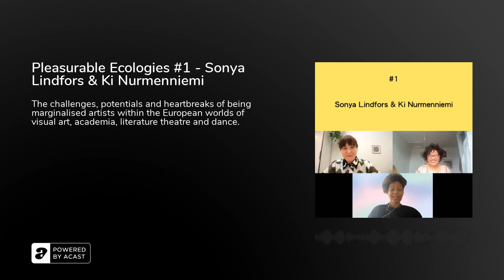Pleasurable Ecologies #1 - Sonya Lindfors & Ki Nurmenniemi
In this first episode, Ama is joined by Cameroonian–Finnish choreographer and artistic director Sonya Lindfors and Helsinki-based art writer, curator of contemporary art, and doctoral researcher in interdisciplinary sustainability sciences Ki Nurmenniemi. Together the three work to build bridges towards rest, dreaming, healing, futuring whilst discussing the challenges, potentials and heartbreaks of being marginalised artists within the European worlds of visual art, academia, literature theatre and dance.&nbsp;

“How could I dream from your perspective, understanding that it is not possible? But if we are dreaming, and it is speculative anyway, what if I dream of dreaming from your perspective? What would that future look like?”&nbsp;– Sonya Lindfors

Length of the episode is 81 minutes. Conversation is in English.&nbsp;

Podcast edited and produced by Koumbah Semega-Janneh and Ama Josephine Budge.

Ama Josephine Budge (she/her/hers) is a Speculative Writer, Artist, Curator and Pleasure Activist whose work navigates intimate explorations of race, art, ecology and feminism, working to activate movements that catalyse human rights, environmental evolutions and troublesomely queered identities. Ama is a PhD candidate in Psychosocial Studies with Dr Gail Lewis at Birkbeck, University of London. Her research takes a queer, decolonial approach to challenging climate colonialism with a particular focus on inherently environmentalist pleasure practices in Ghana and across the Black diaspora.

Sonya Lindfors (she/her/hers) is a Cameroonian-Finnish choreographer and artistic director that also works with facilitating, community organizing and education. In 2013 she received a MA in choreography from the University of the Arts Helsinki. She is the founding member and Artistic Director of UrbanApa, an inter-disciplinary and counter hegemonic arts community that offers a platform for new discourses and feminist art practices.

Ki Nurmenniemi (they/them/their) is a Helsinki-based curator of contemporary art, art writer, and doctoral researcher in interdisciplinary sustainability sciences. They have been working in Finland and internationally since 2010, curating transdisciplinary projects around contemporary art and its relations to ecological thinking and (un)sustainable practices. Ki’s field of specialisation is the 21st century ecological art with an emphasis on queer ecologies and posthumanist approaches. Their curatorial practice has been embedded in artist residencies, micro organisations, and multidisciplinary collectives.

Frame Contemporary Art Finland’s Frame Curatorial Research Fellowship is a four-year programme for contemporary art curators. The programme explores new forms of research that renew curatorial and institutional working habits. The programme offers support to develop new curatorial research methods and enliven curatorial research practices embedded in organisational frameworks.&nbsp;

Programme is supported by the Kone Foundation.